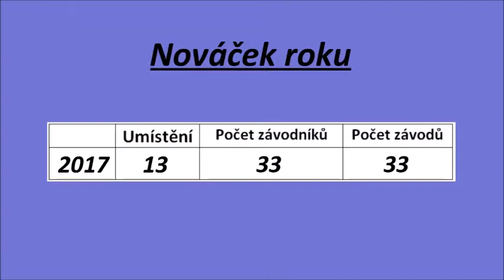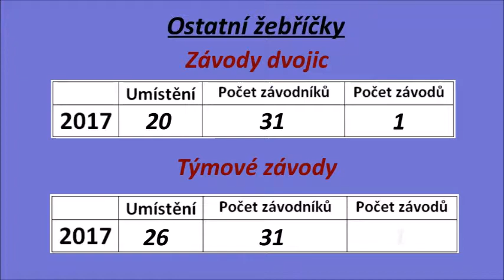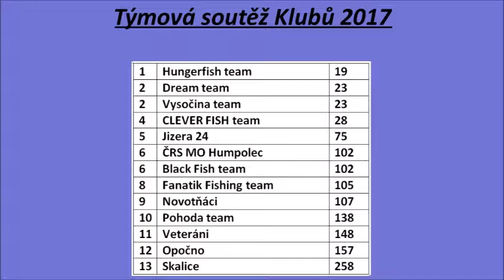Novák Zdeněk vizitka 2017